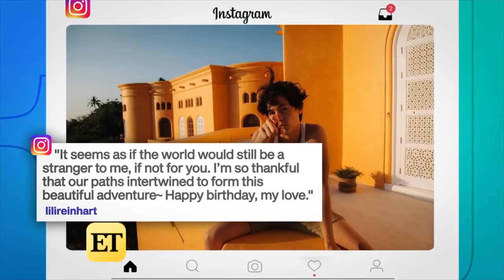Lili Reinhart and Cole Sprouse's Riverdale Parents Call Their Relationship 'Beautiful' (Exclusi…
ET sat down with Madchen Amick ('Betty Cooper') and Skeet Ulrich ('FP Jones') at The CW's Summer Television Critic's Association after Lili and Cole went public with their real life romance on Instagram.